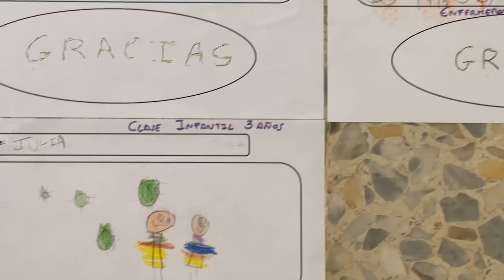Agradecimiento Centro de Salud Ugíjar